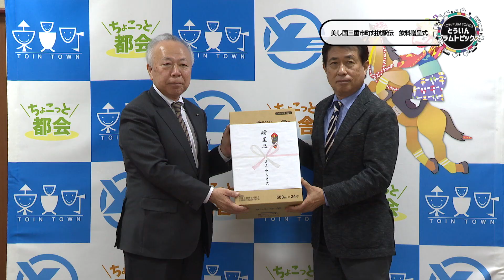20231220 美し国三重市町対抗駅伝 飲料贈呈式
20231220　美し国三重市町対抗駅伝　飲料贈呈式が行われました。